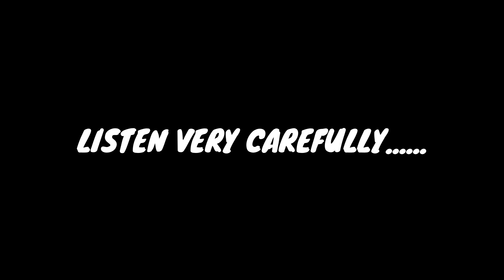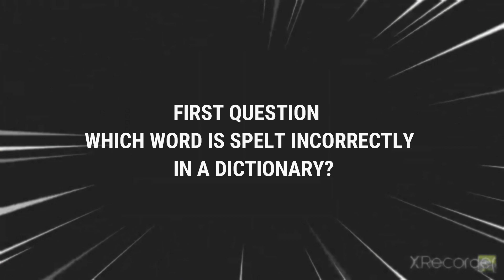ASKING SENIOR HIGH SCHOOL STUDENTS 5th GRADE QUESTIONS |TO TEST HOW SMART THEY ARE!!!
what's good 😊yhoooo we back with another public interview in today's video we going to be testing how smart are high school students by asking them tricky but easy questions please watch till the end.